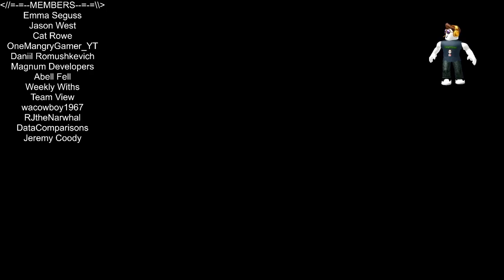Roblox - Refinery Caves - Shake It!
In this episode of Roblox, Refinery Caves, I jump in and start shifting sand to look for this dang key. Love you all!!!